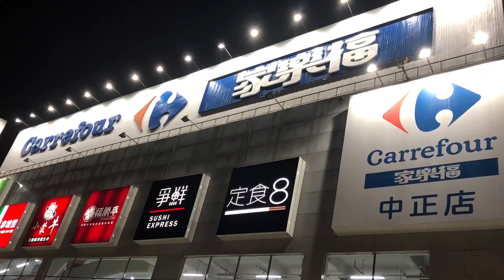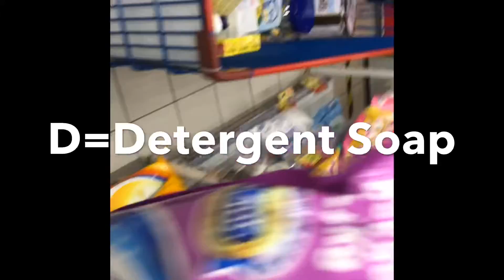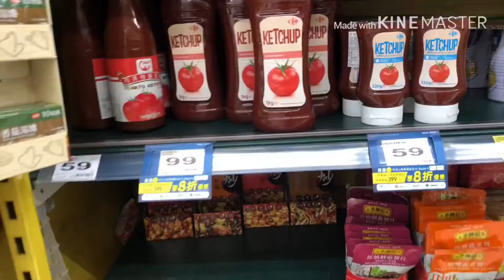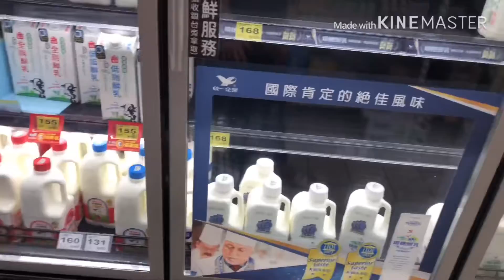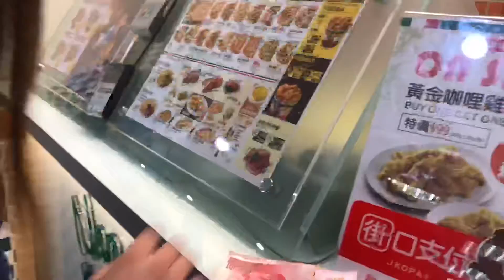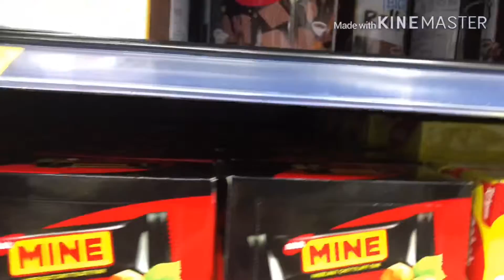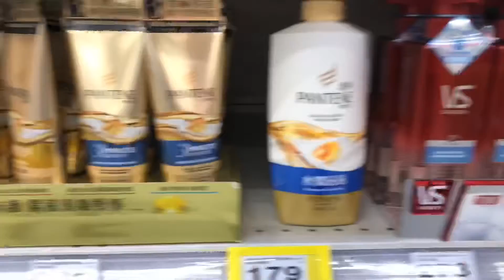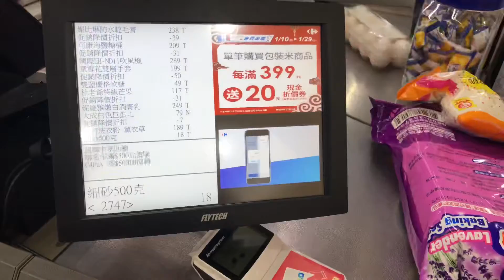Buying Everything in Alphabetical Order (gift check and grocery version)